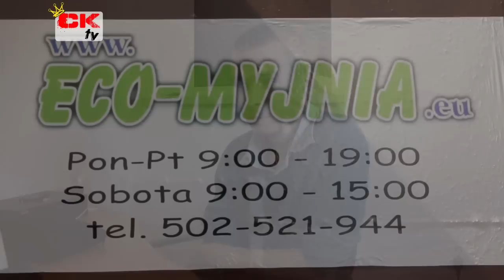Eco-Myjnia Kielce (CKTV)